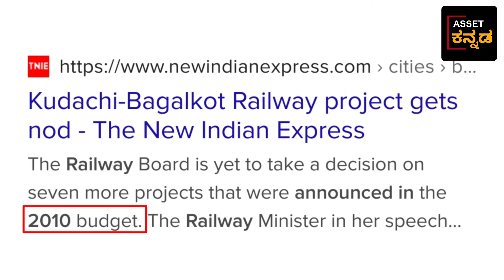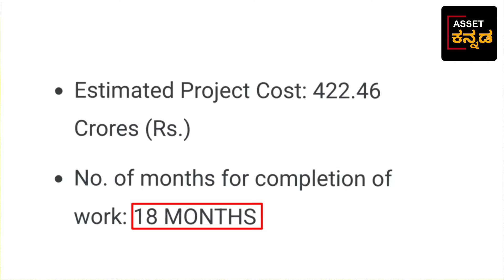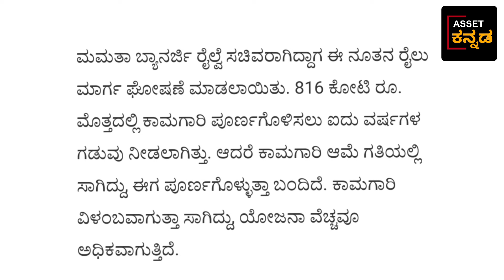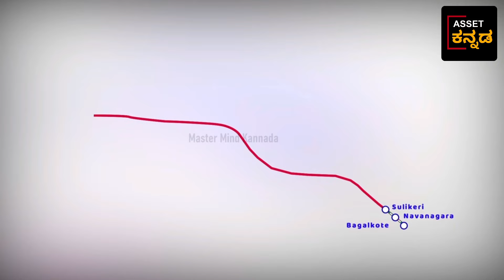Bagalkote To Kudachi New Railway Line Project Links Mumbai/ ಬಾಗಲಕೋಟೆ ಕುಡಚಿ ಹೊಸ ರೈಲ್ವೆ ಲೈನ್ ನಿರ್ಮಾಣ.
Bagalkote To Kudachi New Railway line Project Many Mumbai Karnataka Towns Will Get Direct Line To Mumbai// ಬಾಗಲಕೋಟೆ ಇಂದ ಕುಡಚಿ ಹೊಸ ರೈಲ್ವೆ ಲೈನ್ ನಿರ್ಮಾಣ ಕಾಮಗಾರಿ.
This video is about an ongoing railway line project from Bagalkot to kudachi.
recently South Western Railway has given to big updates about this project. it is basically 142 km long from Bagalkot to Kochi estimated cost of 1530 cross with land of 2496 acres land required. out of that 2476 acres of land has been acquired by State Government of Karnataka. it is already hand overhead to the railway ministry Central Government of India. both Central Government and state government will fund 50% amount for this project.
Train route:-
 coming to the route of this new railway line will start from Bagalkot to junction railway station then it will intersect 18 intermediate stations after it reaches kudachi junction railway station
Project progress and updates:-
 1) Khajjidhoni - Lokapur (9 Kms) - Work is under progress and is targeted for the financial year 2023-24 with ABS system.
ii) EPC tender was awarded for the section between Lokapur Yadwad (22 Km) on 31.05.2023 and planning work is in progress.
iii) EPC tender for works between the section Yadwad - Jamkhandi (24.6 Km) was floated on 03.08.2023 with bid opening on 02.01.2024 and the entire land has been handed over in this section.
 iv) EPC tender for the section Jamkhandi Jagdal (17 Km) was floated on 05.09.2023 with bid opening on 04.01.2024 and the entire land has been handed over in this section.
v) EPC tender for the section Jagdal - Suttati (28.5 Km) was floated on 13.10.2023 with bid opening on 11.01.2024. However, land to the tune of 41.49 Acres is yet to be handed over in Sutatti-Kudachi section by Government of Karnataka.
kudachi railway station
Lokapur railway station
New railway line in Karnataka
new railway projects in karnataka
kudachi railway bridge
southwestern railway
Asset Kannada
 hubli railway
Bagalkote kudachi railway line update karnataka rail users
Bagalkote kudachi railway project update Kannada Swaroopa construction
Bagalkote kudachi new railway line
indian railways
New railway projects of Karnataka
bagalkote kudachi

N.Narayana Swamy

Bengaluru is

We will solve it out with a virtual cup of coffee ;) .

The Hindu
The quint
Kannada Swaroopa

dr niranjan
practical engineering
nalac Technics
Power Train
Narendra Modi
Gopi Rail world
sarvesh kumar
natarajan c
bruised bums
Gautam Kris Shankar
Indian data comparison
youth pahadi
ministry of railways India
regional rail links
infratalk Kannada
the rail zone
aerial capture
sudeep gowda
been there drone that
epic raider
wildfilms india